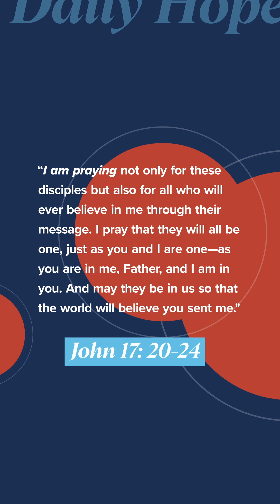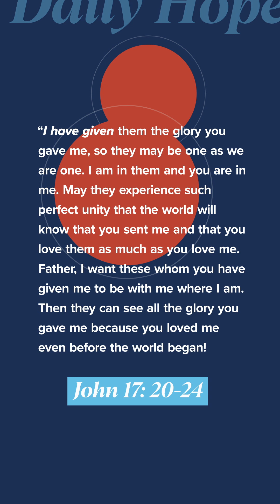Be One with God and Each Other: Daily Hope with Pastor John S. Dickerson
Christian unity is at the heart of what Jesus wants for us. John 17:20-24

Check out CP+ Spiritual Fitness, a daily app to help you follow Jesus, at cp.church and in app stores now!